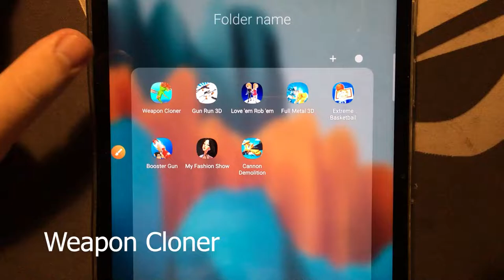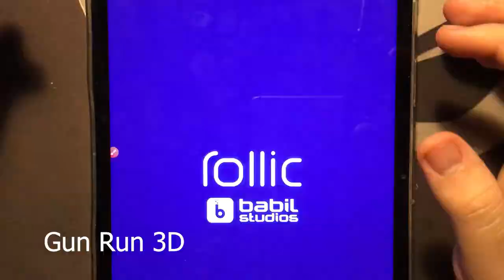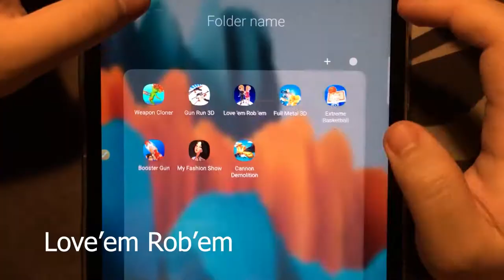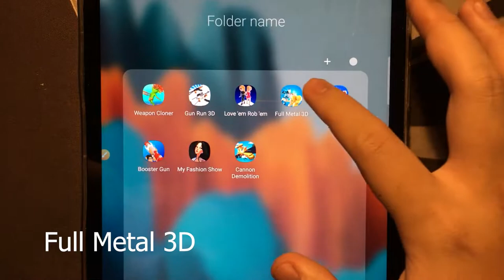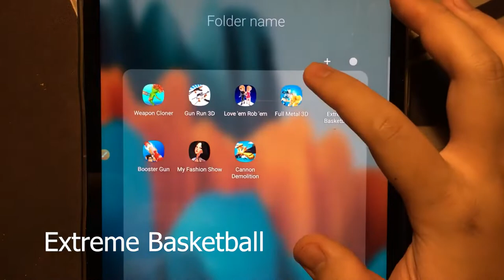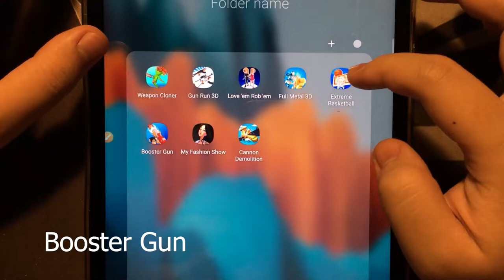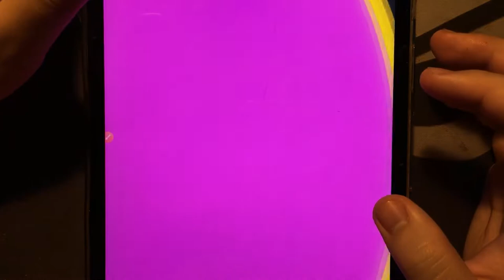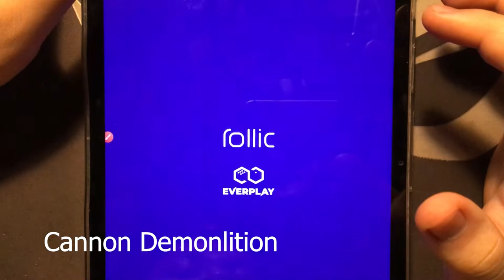Weapon Cloner, Gun Run, Love em, Full Metal 3D, Extreme Basketball, Booster Gun, Cannon Demolition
Weapon Cloner
Gun Run 3D
Love Em Rob Em
Full Metal 3D
Extreme Basketball
Booster Gun
My Fashion Show
Cannon Demolition